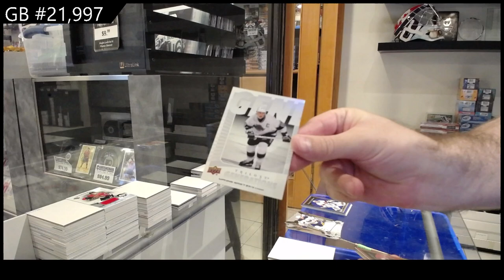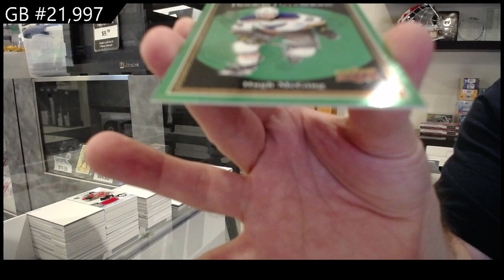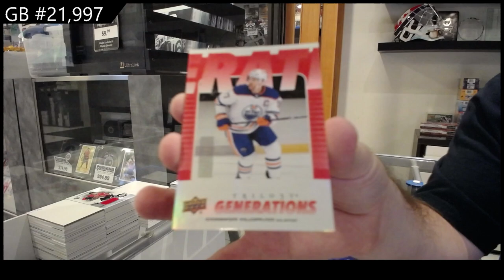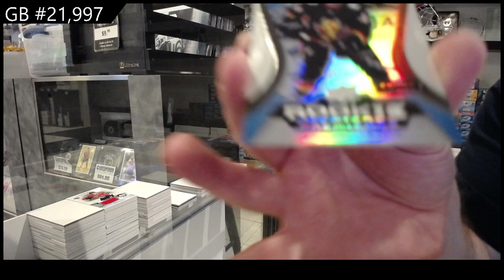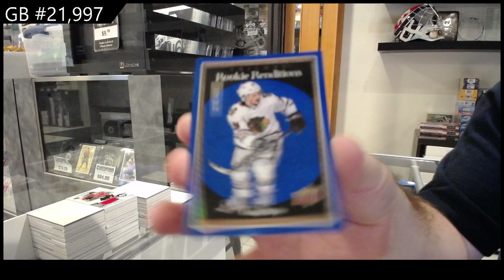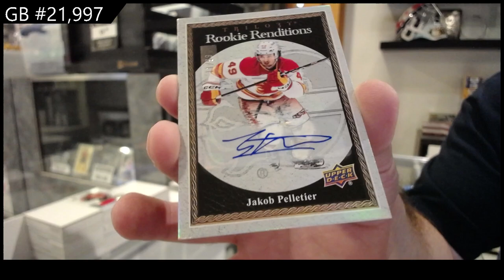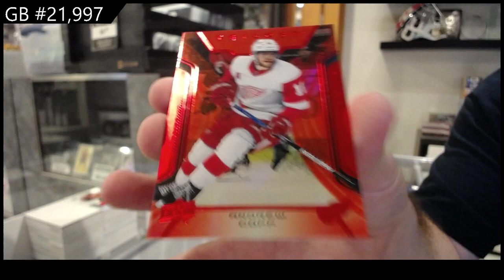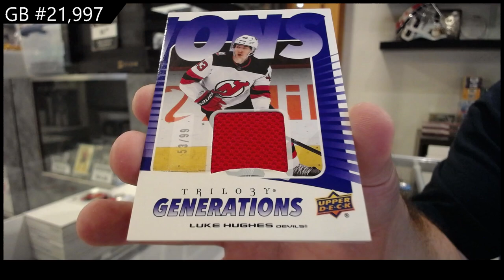2023-24 Upper Deck Trilogy Hockey 5 Box Break - CNC GB #21,997